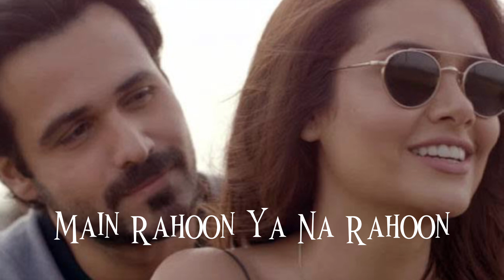Main Rahoon Ya Na Rahoon Sped Up